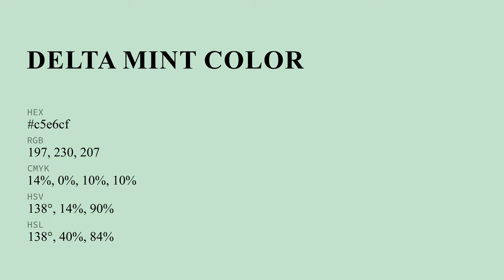Delta Mint color c5e6cf hex color - Green color - Warm color c5e6cf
What color is Delta Mint ? c5e6cf hex color - Green color - Warm color c5e6cf

Hex c5e6cf Color Code is also known as Delta Mint color.

Hex c5e6cf Color code in RGB color code model is created after adding 77.25% red color, 90.20% green color and 81.18% blue color.
Hex c5e6cf Color code in CMYK color (process color) code model is generated after subtraction of 14% cyan, 0% magenta, 10% yellow and 9% black.